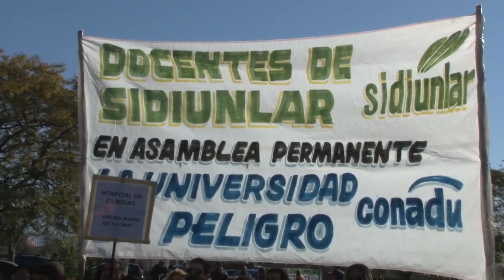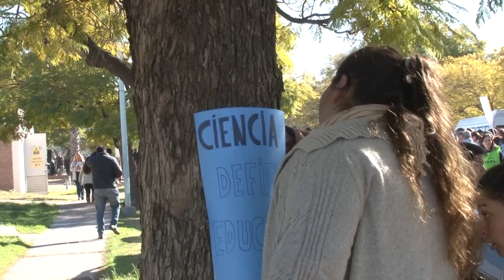Especial: Abrazo simbólico a la UNLaR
La comunidad universitaria a plena, en sus cuatro estamentos (Docentes, Estudiantes, Nodocentes y Graduados) participó del abrazo, marcha y posterior asamblea general repudiando el desfinanciamiento que está sufriendo el sistema universitario nacional.